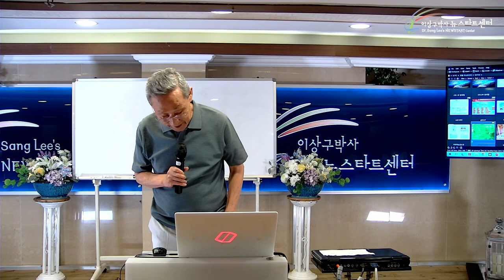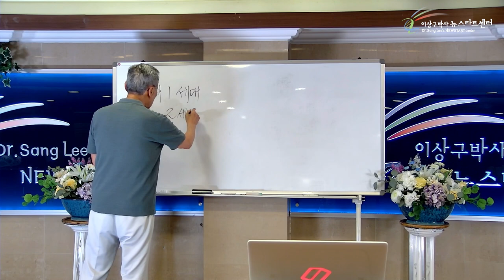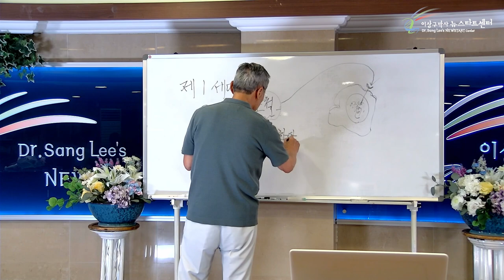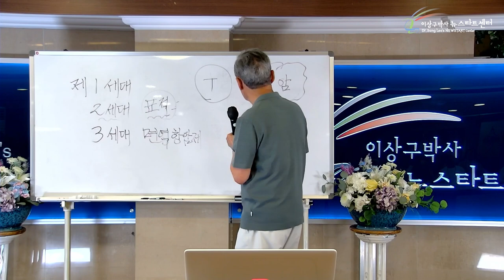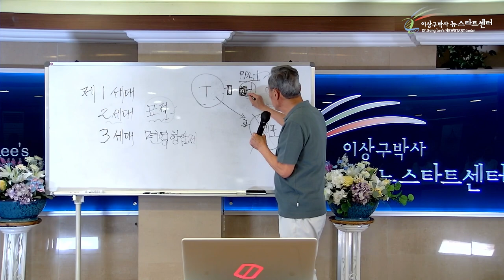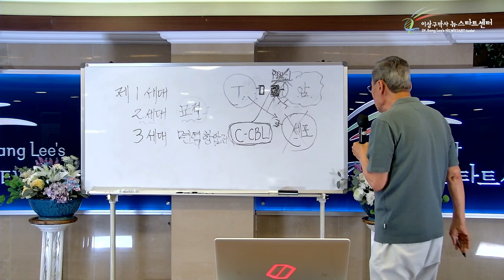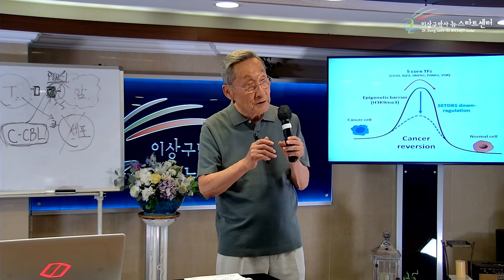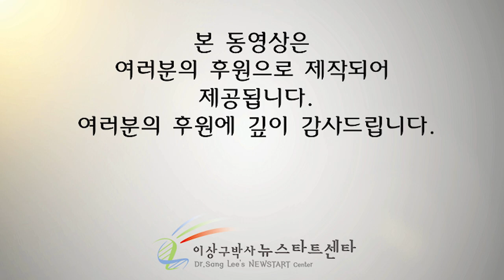[뉴스타트 건강강의 9강] 항암치료제의 발전과정